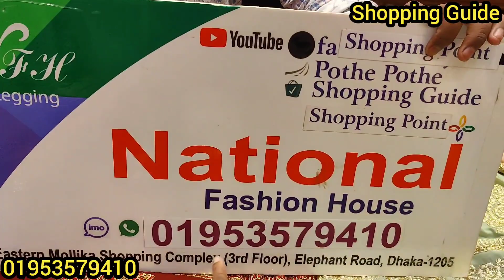সবচেয়ে কমদামে পাকিস্তানি ডিজাইনার গাউন || Pakistani Designer Gown Collection